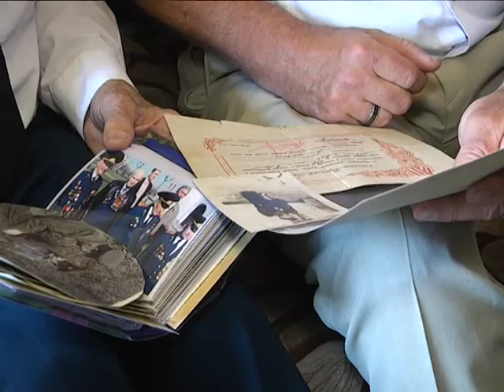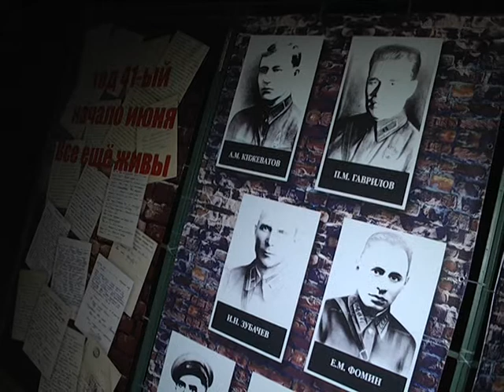2018-06-22 г. Брест. Митинг-реквием и реконструкция. Новости на Буг-ТВ.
Э. Бакунович
Митинг-реквием и реконструкция «22 июня. Брестская крепость».
Конечно же, главная святыня и место скорби сотен тысяч людей по всему миру – Брестская крепость. Традиционно она становится символом единения – на такие важные даты в цитадель приезжают дети, внуки, правнуки солдат великой войны из разных стран. Чтобы склонить голову у могил героев и вспомнить, какой большой была цена Победы 45-го.